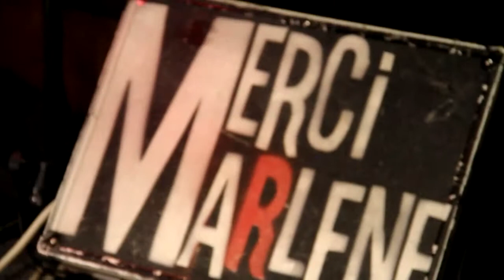Merci Marlène a toulouse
Concert de Merci Marlène au Bar brasserie le Dely's à Toulouse le 07 octobre 2011